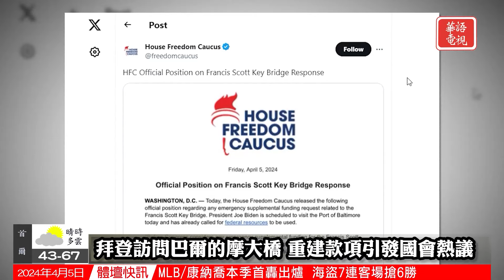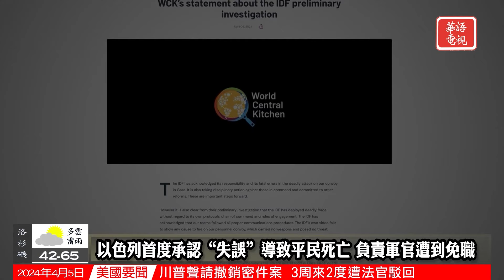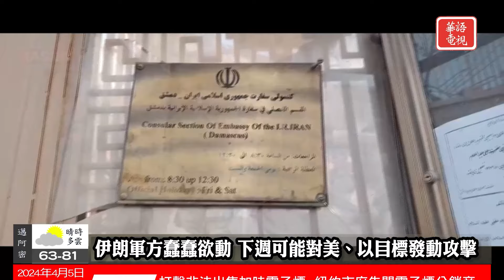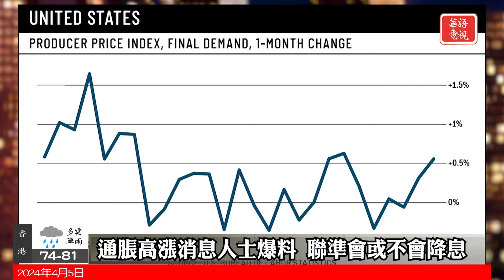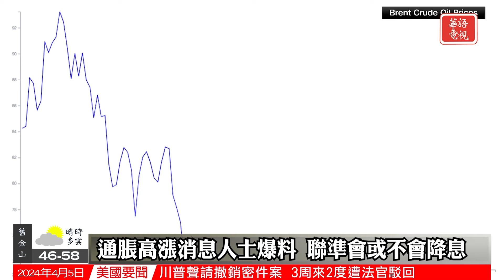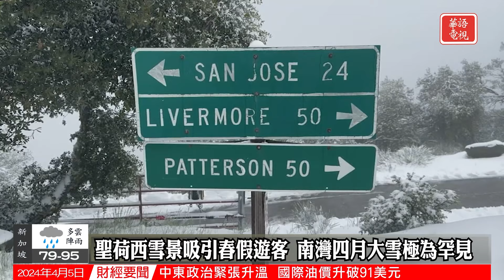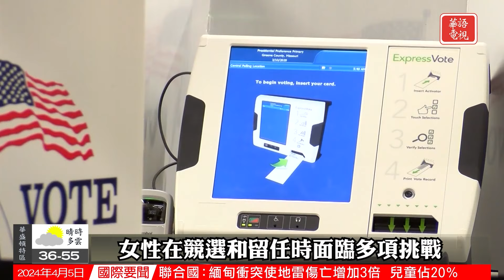華語晚間新聞 | 拜登訪問巴爾的摩大橋 | 聯合國要求以色列對「戰爭罪」負責 | 日全食下週一覆蓋北美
全國要聞
0:00 Opening
0:36 拜登訪問巴爾的摩大橋
2:53 聯合國要求以色列對「戰爭罪」負責
5:19 通脹高漲聯準會或*不會*降息
7:15 日全食下週一覆蓋北美
國際關注
9:22 墨西哥或將迎來首位女總統
11:25 以軍公佈慈善組織遇襲調查結果
13:21 丹麥軍艦飛彈測試出錯
社區焦點
15:41 聖荷西雪景吸引春假遊客
17:48 女性在競選和留任時面臨多項挑戰
22:12 財經新聞
25:55 Ending